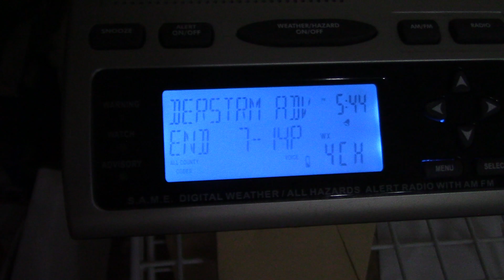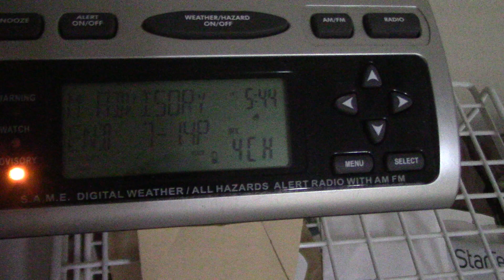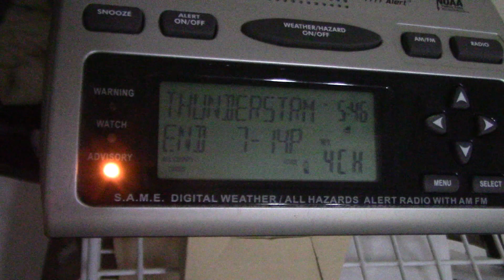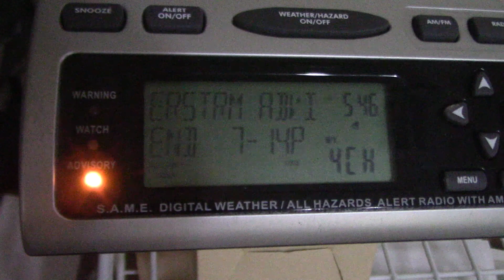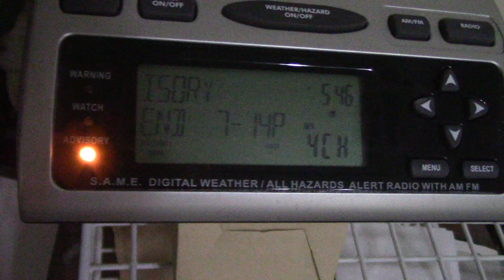Severe Thunderstorm Warning (EAS #2,089-2,090) - May 1, 2019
Severe Thunderstorm Warning for Bryan, Carter, Johnston, Love, and Marshall counties in Texas. - KHA99, WXK22